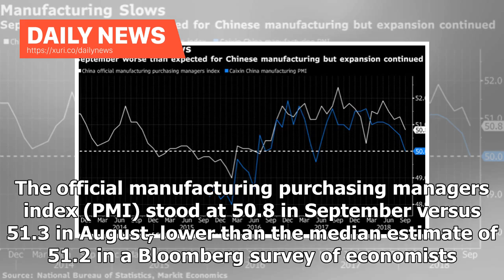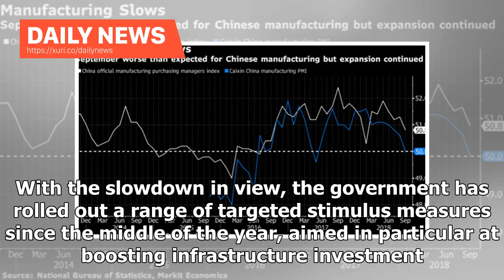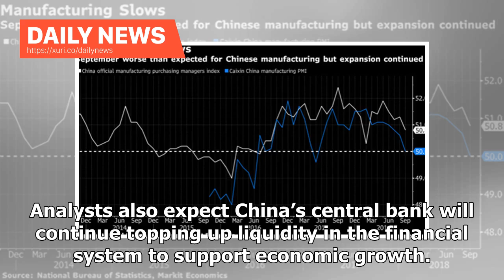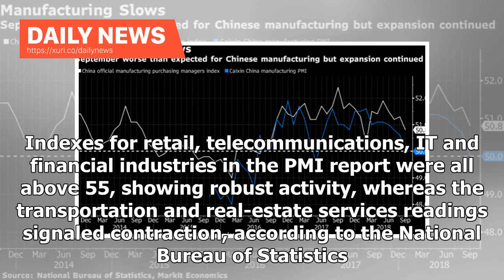Daily News - Chinese manufacturers feel pain when commercial wars develop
(Bloomberg) — Two gauges of activity in China’s manufacturing sector worsened in September, reflecting the nation’s economic slowdown and the fallout from the trade war with the U.S. The official manufacturing purchasing managers index (PMI) stood at 50.8 in September versus 51.3 in August, lower than the median estimate of 51.2 in a Bloomberg survey of economists. Meanwhile, the Caixin manufacturing PMI, which better reflects sentiment among smaller, private firms, declined to 50 from 50.6, the...